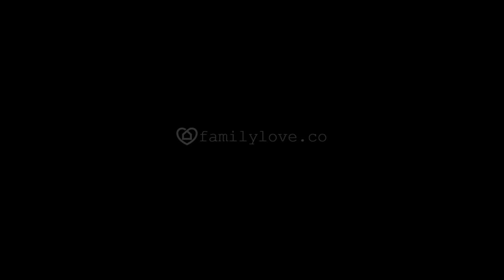Trailer de Boda Jorge & Maria Antonia (28/05/2016)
Dirección y Edición: Junior Acuña

Wedding Planner: Confetti Bodas y Eventos

Camaras: Carlos Marmolejo Ledesma Sebastian Quiceno García

Fotografía:Julián Madrid